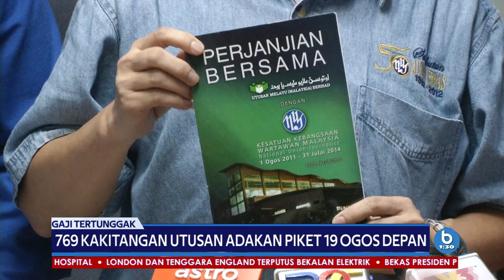GAJI TERTUNGGAK | 769 Kakitangan Utusan Akan Adakan Piket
Pengurusan tertinggi Utusan Melayu Berhad disifatkan lepas tangan sehingga kini kerana gagal menyelesaikan kemelut gaji tertunggak yang dihadapi hampir 769 kakitangannya sejak Jun lalu.

Kakitangan terjejas yang juga ahli Kesatuan Kebangsaan Wartawan Semenanjung Malaysia (NUJ) akan bertindak melakukan piket 19 Ogos depan demi menuntut penyelesaian dan hak mereka.